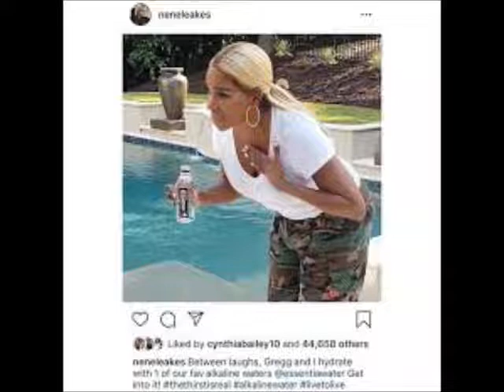Kandi B Reveals That Nene Leakes Is Friendless On RHOA Will Kenya Return Makes Things Worst Review